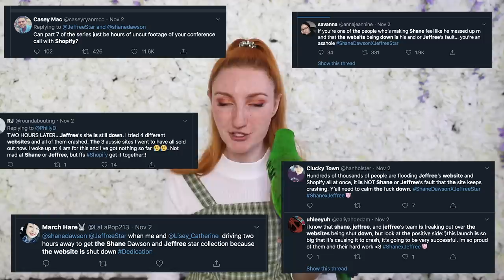SHANE DAWSON x JEFFREE STAR CONSPIRACY PALETTE REVIEW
Shane Dawson Conspiracy Palette Review / Shane Dawson x Jeffree Star Conspiracy Palette / Shane Dawson Palette / Jeffree Star Cosmetics / Two Different Skin Tones

Timestamps Below!

Today we're trying out the new Shane Dawson x Jeffree Star Conspiracy Palette, Mini Controversy Palette, Shane Dawson Lipsticks, Shane Glossin Lip Gloss and of course, the Shane Dawson Pig Mirror. These items aren't available on Jeffree Star Cosmetics right now, but will be restocked soon.

My friend Tiasha joins me in todays video to try the Shane Dawson Palette on two different skin tones, as well as to try out the Jeffree Star Liquid Lipstick in the shades Oh My God, Ryland, Are You Filming, Jeffree What the F**k, I Gotta Go and Shane.

We also compare some of the shades in the Shane Dawson Palette to similar shades from the Jeffree Star Cosmetics Blood Sugar, Blue Blood, Alien, Thirsty and Jawbreaker palettes.

What do you think of the Jeffree Star Conspiracy Palette? Did you manage to buy it yourself from Jeffree Star Cosmetics, or were you caught up in the Shopify drama too? I bought these items from Princess Polly in Australia.

Timestamps:

6:03 Unboxing

15:28 Swatching The Conspiracy Palette on Two Skin Tones

26:04 Swatching The Mini Controversy Palette

28:38 Trying on the Shane Dawson Jeffree Star Liquid Lipstick Collection on Two Skin Tones

40:30 Trying on the Shane Dawson Lip Gloss in Shane Glossin

42:04 Comparing the Shane Dawson Palette to Similar Eyeshadow Shades from other Jeffree Star Palettes

46:55 Alex tries a makeup look with The Conspiracy Palette

48:59 Final Thoughts

Pretty Pastel Pins: